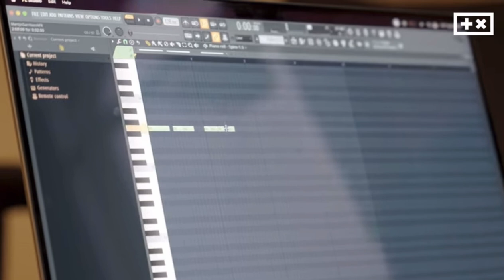Martin Garrix w/Blinders - Thunder (ID) (The Martin Garrix Show)